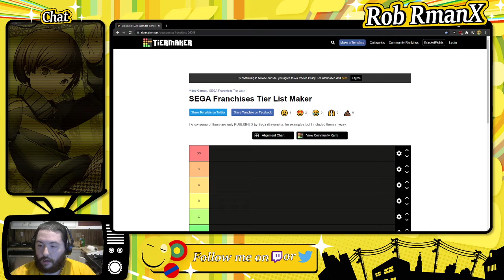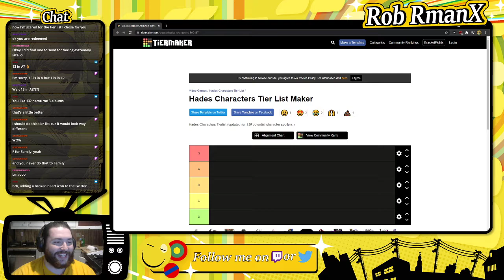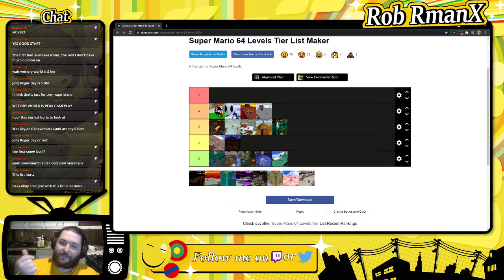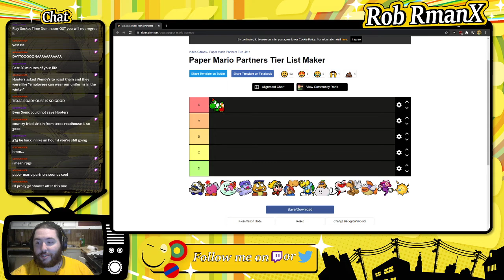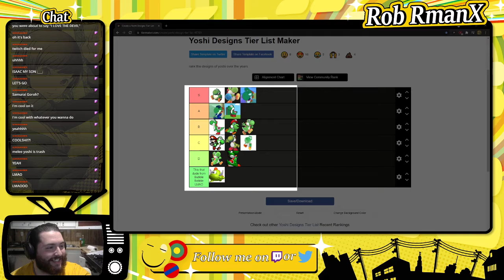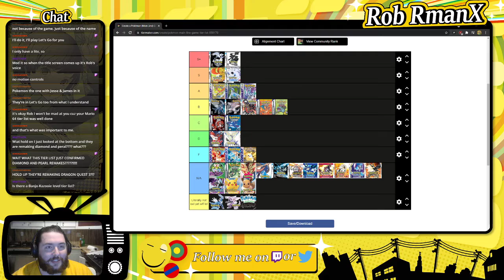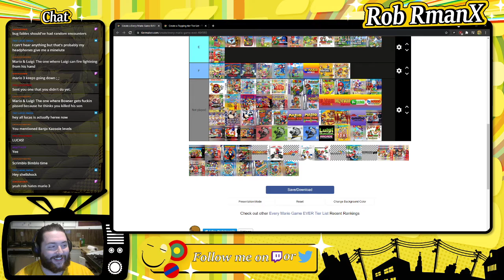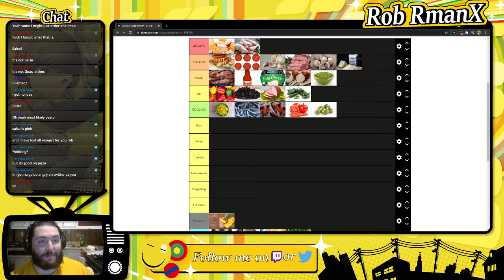3 HOURS OF TIERS?!